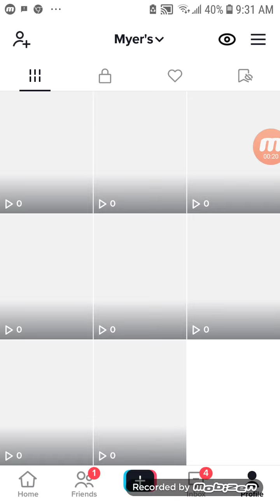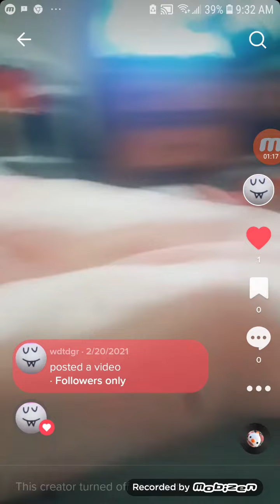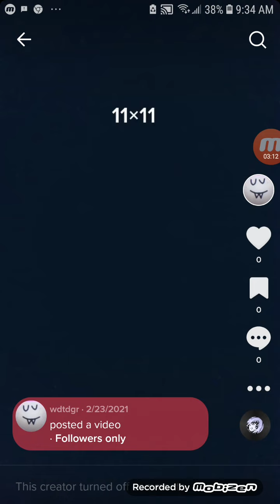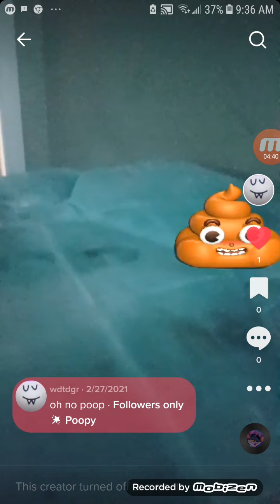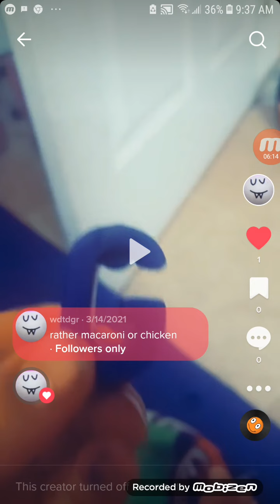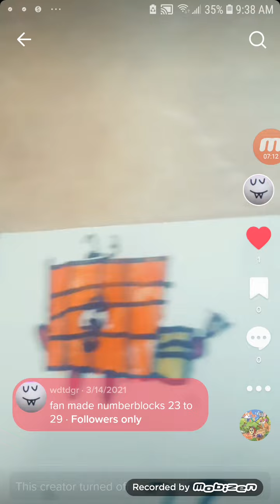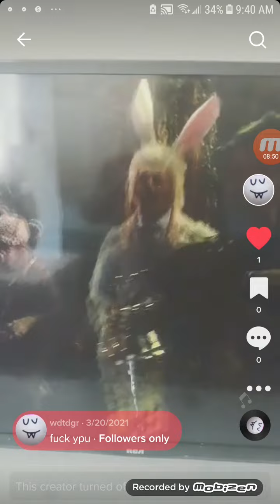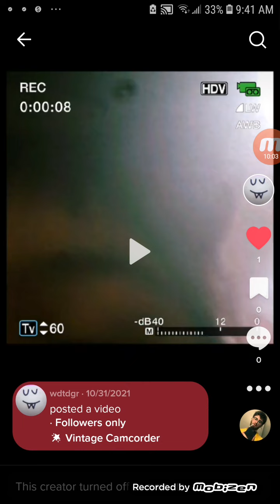Reacting to my old TikToks. damn I was I weird kid